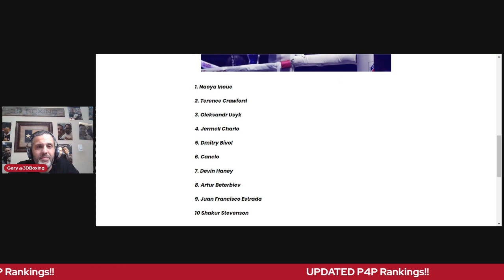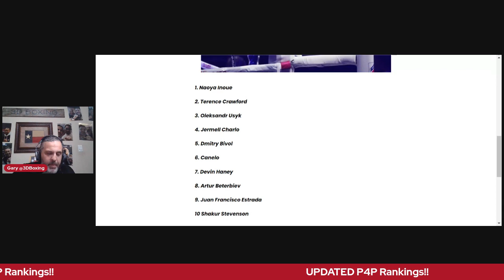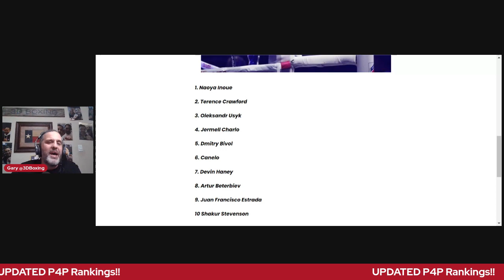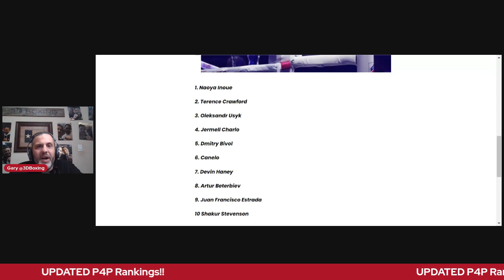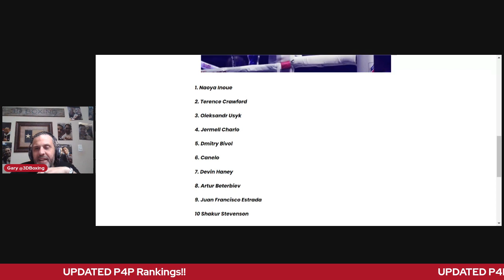UPDATED P4P LIST!!! Who's Number 1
The updated Pound for pound list is out! Find out who number one is